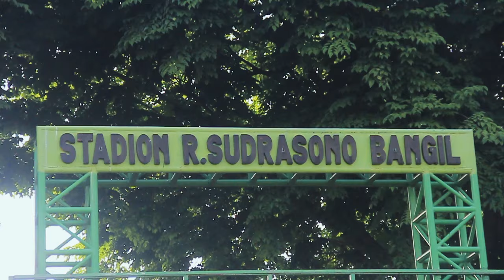Highlight Launching Persekabpas 2021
Highlight Persekabpas 2021